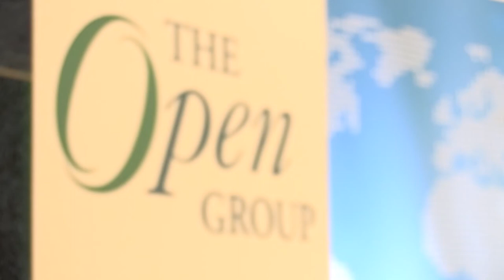The Open Group - EA can be Used with Other Practices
'How Enterprise Architecture Can Be Used Alongside Other Practices' featuring Chris Frost, Deputy Head, IT Systems Technology Division and CTO, Global Technology Group, Fujitsu Limited